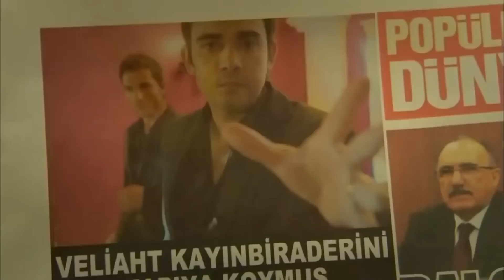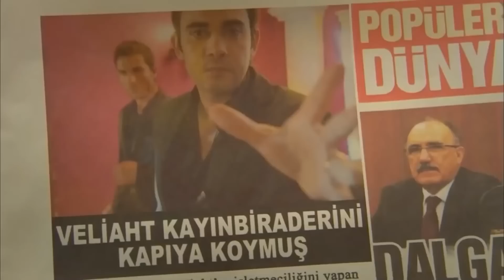Vyměněné životy 180. Epizoda - HD (Český Dabing)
Boj školníkovy dcery Ferihy a její matky Zahry, kteří žijí v luxusním bytě v Etileru, proti všem nepříznivým podmínkám, ve kterých žijí, a úplný Boj o existenci.
Zatímco univerzita je klíčovým bodem snů matčiny dcery do budoucna, ferihino dvojče Mehmet, které po základní škole nestudovalo, a její otec Riza, který je od přírody fatalistický muž, necítí stejné vzrušení jako oni. Zatímco Mehmet žárlí na Ferihu zevnitř ven, je si také vědom ambicí svého dvojčete, touhy, kterou cítí po luxusním životě "výše".

Značka:
Vyhledávání: Barış Yöş
Výrobce: Fatih Aksoy
Scénář: Melis Civelek-Sırma Yanık
Přehrávač:
Çağatay Ulusoy
Hazal Kaya
Vahide Gördüm